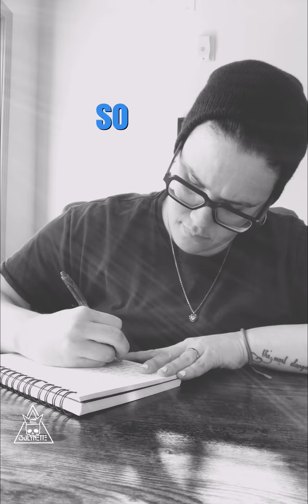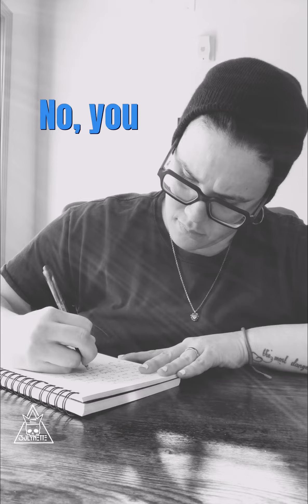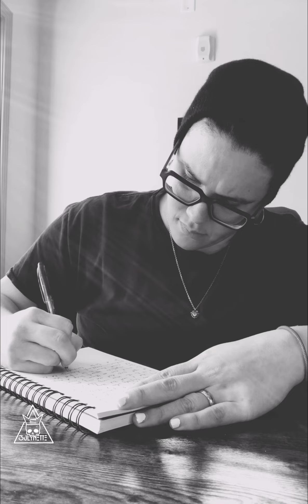Zulynette - Tired (poetry video) (minimalist version)